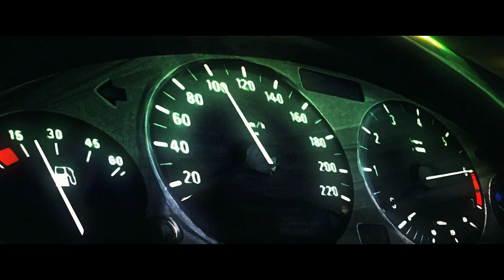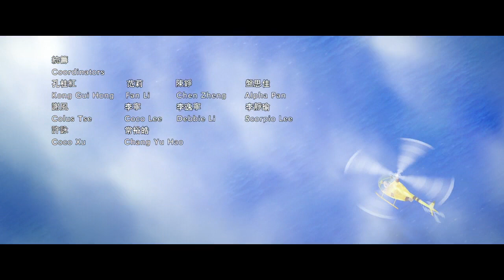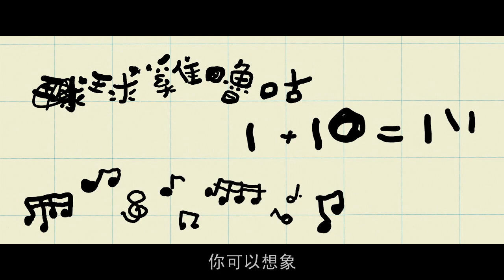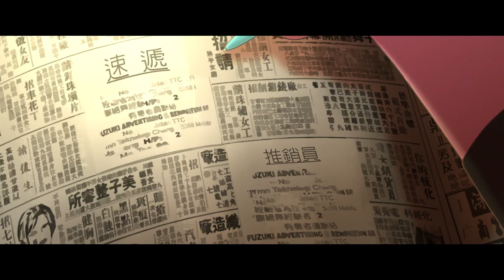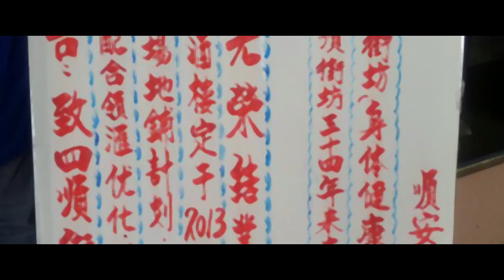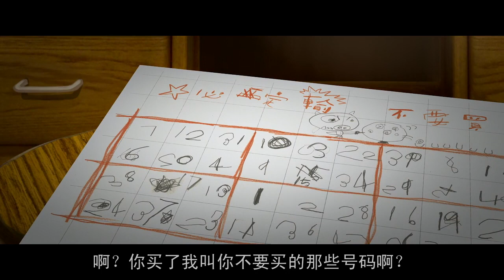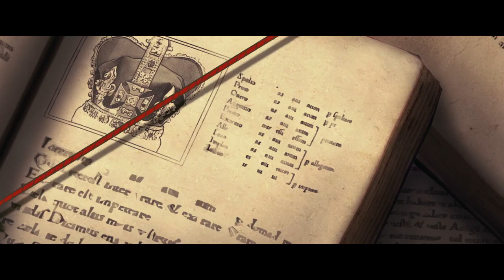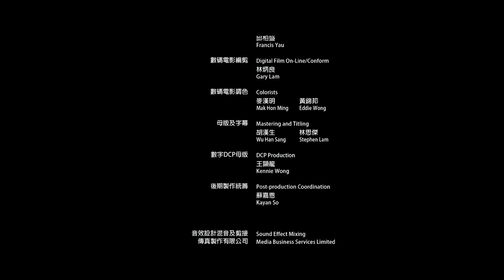电影“麦兜我和我妈妈” ;Mcdull·me & my mum; movie film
神探波比小时候叫麦兜。麦兜自小愚笨，欠缺运气和自信，但有一个非常爱他，而且精明能干的妈妈。她能够把一个不足三百呎的家设计成两房两厅，有桑拿、有健身室、有图书馆的家居，还在一个不足一百呎的铺位里同时经营地产代理。他们一同过着啼笑皆非又其乐融融的生活，甚至从未疑惑过到底爸爸在哪里。有一天，一个突如其来的意外打破了这种生活。麦兜迎来了一段全新的人生旅程，进入一个崭新的世界——当侦探、做水手、做厨师、甚至遇到一个很像爸爸的男人。成长后走出小小生活的他，开始感觉到生命的沉重与虚浮，与拼搏的麦太关系更是愈见疏离。直至他失去麦太时，才回想起妈妈的好……The detective Bobbi was called McDull when he was young. McDull was stupid since he was a child, lacking luck and self-confidence, but has a shrewd and capable mother who loves him very much. She was able to design a home of less than 300 square feet into two bedrooms and two living rooms, with a sauna, a fitness room, and a library. She also managed a real estate agency in a shop of less than 100 feet. They lived a life of laughter and joy together, and they never even wondered where their father is. One day, a sudden accident broke this life. McDull ushered in a brand new life journey and entered a brand new world—being a detective, a sailor, a chef, and even met a man who looked like a dad. After he grew up and walked out of his small life, he began to feel the heaviness and emptiness of his life, and his relationship with the struggling Mai Tai became even more alienated. It was not until he lost Mai Tai that he remembered his mother's goodness...